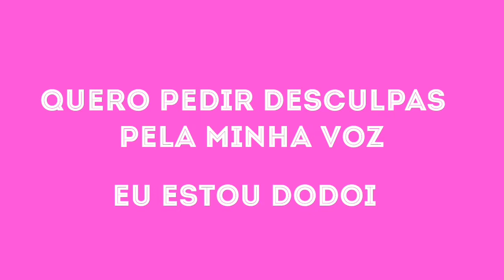NOVIDADES DE MAQUIAGENS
Lançamentos e produtos que estão em alta , todos eles vcs podem encontrar na loja Mais Amor e na loja Artigus da Rainha